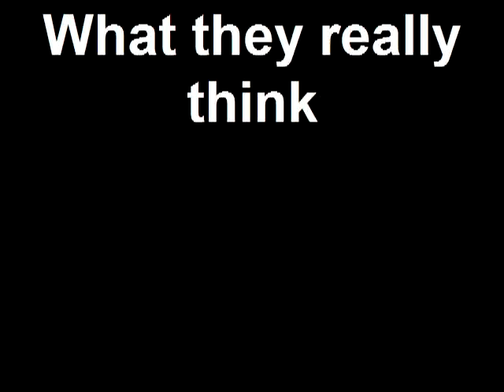What they really think